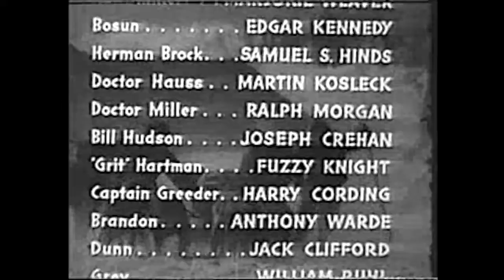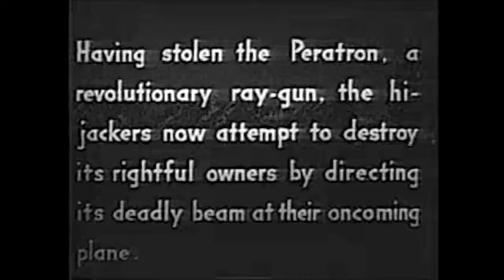Great Alaskan Mystery Chapter 9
1944 directed by Lewis Collins and Ray Taylor produced by Henry MacRae starring Milburn Stone, Marjorie Weaver, Edgar Kennedy, Samuel Hinds, Martin Kosleck and Ralph Morgan with Harry Cording. A Klondike adventurer goes after a gang of seedy Nazis who have a death-ray called the paratron, and who intend to use it to ruin everything for everyone.